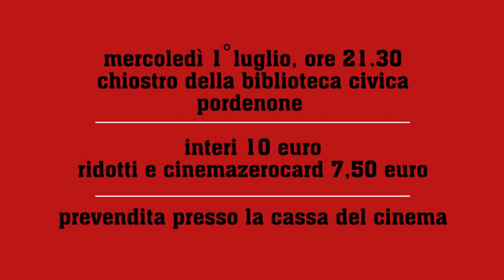franco micalizzi & the big bubbling band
visioni sonore 2015
mercoledì 1° luglio 2015 - chiostro della biblioteca civica, pordenone